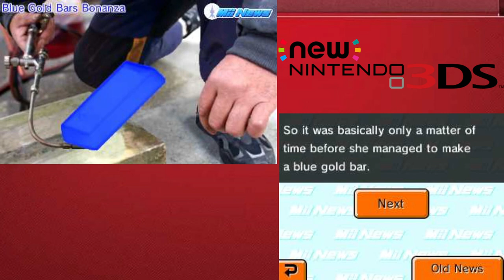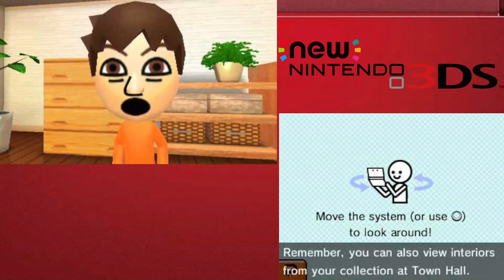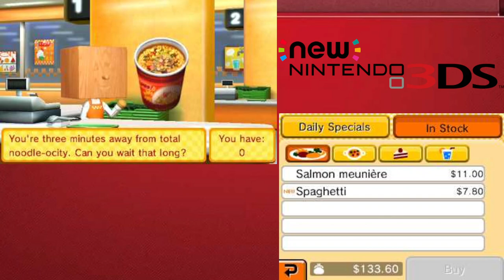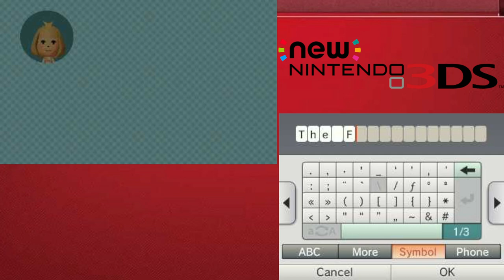Tomodachi Life Playthrough (3DS) | Day 2 | No Commentary/Free to Use